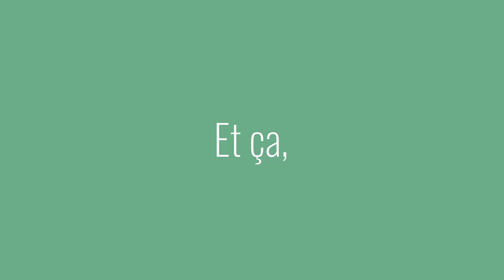Hommage aux équipes Cogedim Club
Difficile de mesurer à quel point nos équipes ont été importantes pour nos résidents pendant toute cette année, riche en émotions !
Une chose est sûre : sans eux, rien n'aurait été pareil !
Alors on a voulu leur dire M E R C I.